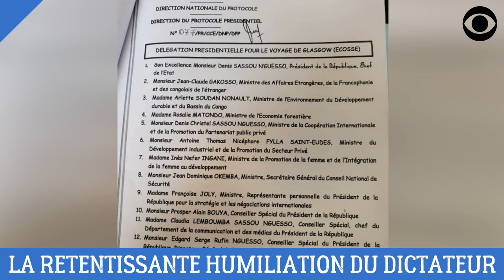COP26 - JOE BIDEN REFUSE DE RENCONTRER DENIS SASSOU NGUESSO À GLASGOW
Le Président Joe BIDEN refuse de rencontrer le Dictateur Denis Sassou Nguesso à la COP26.

DEVENIR MEMBRE

NOUS SUIVRE

NOUS CONTACTER

COPYRIGHT

MONTAGE